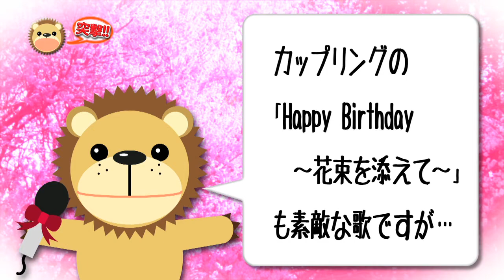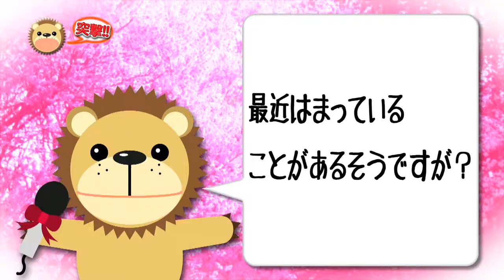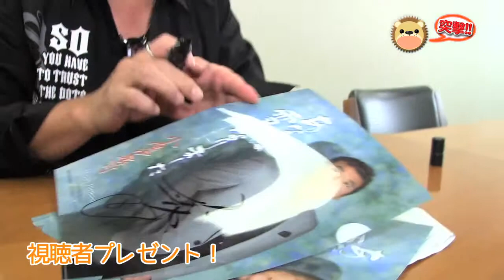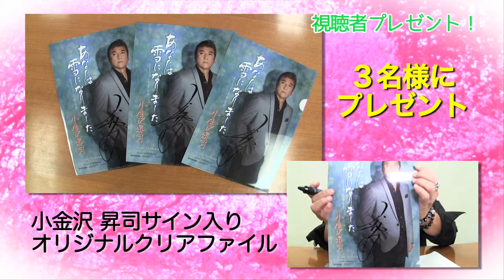【インタビュー】 小金沢昇司／あなたは雪になりました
2013年8月21日発売　小金沢昇司／あなたは雪になりました
貴重なインタビュー動画をお届け致します！

・『あなたは雪になりました／Happy Birthday ～花束を添えて～ 』
　　　　　　　KICM(SX)-30519